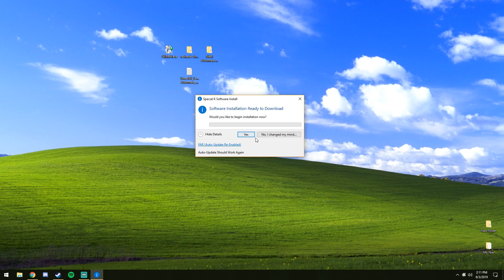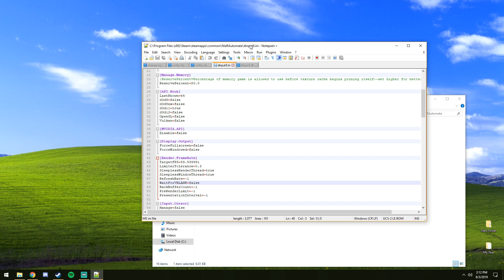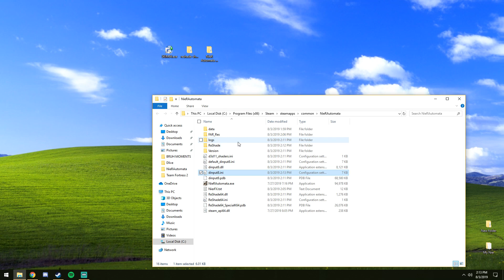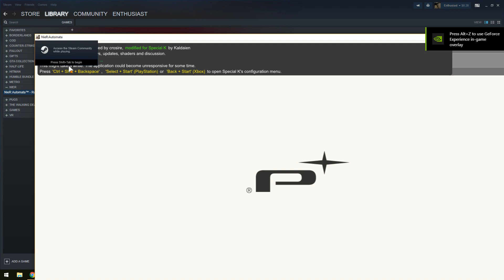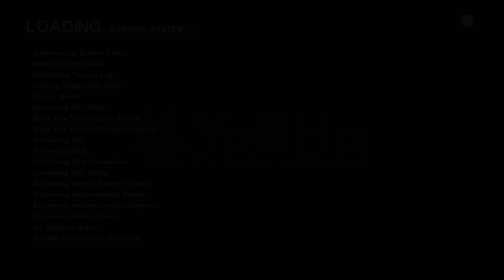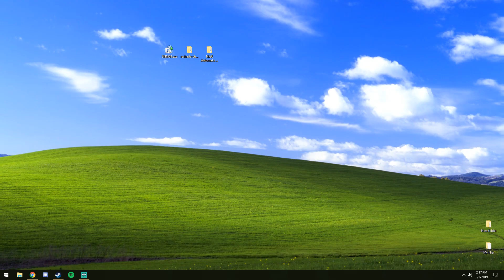(OUTDATED) Nier Automata FAR, ReShade, ReTexture Tutorial 2019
IF RESHADE DOESN'T WORK AFTER FOLLOWING THE VIDEO TUTORIAL OR GAME IS CRASHING CHECK THE PINNED COMMENT AND GET THE RESHADE INSTALLER INSTEAD! Everything else in the video is the same, ReShade is the only part that is incorrect! ALSO OPEN RESHADE WITH HOME KEY!
Thank you Andrew for bringing this up!

Will no longer trying to help in the comments due to the fact that an update has been announced, no date or anything but I feel that will make this video irrelevant. Time will tell

After about 2 hours of looking around for tutorials on how to make all of these mods work together I couldn't find anything so I made this real quick. Hope you guys got it to work this is probably the fastest tutorial on YouTube and for sure the newest one.

Links:
Tweaks & FAR Guide - By Aemony

DG's Preset
- Make a new text file and name it "NiceFX.ini" make sure "Save as type" is "All Files"